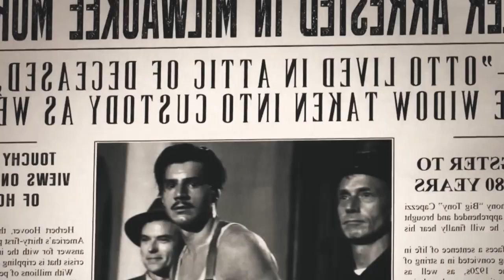Breaking the Movie Plot : A MAN WHO HID IN THE ATTIC FOR YEARS JUST TO SEDUCE THIS BEAUTIFUL WOMAN